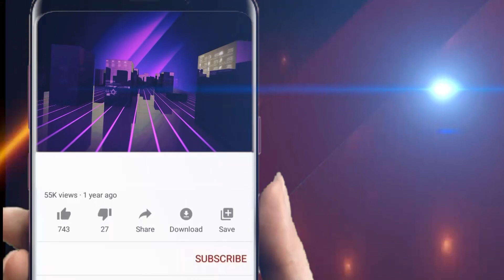ମିଶନ ଶକ୍ତି ବିପିସିଙ୍କୁ ମାଡମାରିଥିବା ଘଟଣାରେ ମୁଖ୍ୟ ଅଭିଯୁକ୍ତ ଗିରଫ || Odisha Halchal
# ମିଶନ ଶକ୍ତି ବିପିସିଙ୍କୁ ମାଡମାରିଥିବା ଘଟଣାରେ ମୁଖ୍ୟଅଭିଯୁକ୍ତ  ଗିରଫ